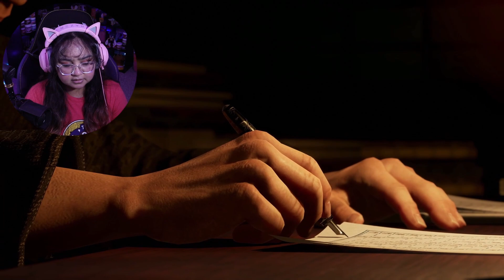Farewell, Brother (ENDING) | Like A Dragon: Ishin! PS5 Gameplay Part 17 | AGirlAndAGame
In the ending of Ryu Ga Gotoku Studio's Like A Dragon: Ishin! (Formally Yakuza: Ishin!) Chapter 14: Dawn Breaks, Ryoma finally confronts his brother to end the madness. Thank you guys so much for watching along!

🎁Want to send me a gift?
1860s Kyo is plagued by widespread inequality, and one samurai will change the course of history in his search for justice. Take up the sword of Sakamoto Ryoma and venture to Kyoto to find your father’s killer, clear yourself of a framed murder, and restore your honor. In doing so, you will bring an end to the samurai era and forever change the future of Japan. Draw your blade, load your revolver, and join the revolution in this heated historical adventure that only the creators of Yakuza: Like a Dragon could produce.

🕹️Game: Like A Dragon: Ishin!
🕹️Game Developer/Publisher: Ryu Ga Gotoku Studio, SEGA

0:00 Intro
0:51 Chapter 14
9:17 Sasaki Tadasaburo Boss Fight
13:50 Gameplay
19:57 Ito Kashitaro Boss Fight
28:48 Gameplay
32:01 Thomas Glover Boss Fight
34:57 Gameplay
45:02 Takechi Hanpeita Boss Fight
53:56 Gameplay
1:16:22 Outro

🎮YouTube Members🎮
William Ford • Claudia S • Susan Alford • xxhabnerojoexx • merTYol • N7 x Phoenix • Lunar Ralphs • Brian Bittermann • Jan van Es • TygerClawGaming • Lisa Corson • Aaron Woodruff • Isaiah Smith • Momo • Kjunior2000 •